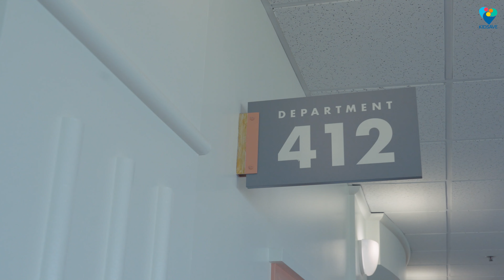Massimo's Adoption | LA Weekend Miracles | 2023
Massimo met his parents, David and Frances, through Kidsave's Weekend Miracles program that connects older foster youth with caring adults.